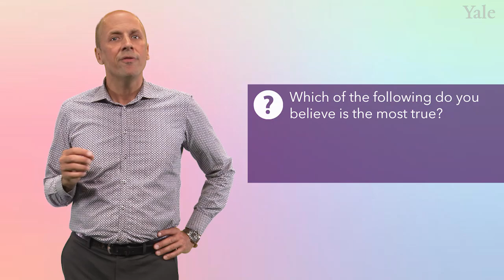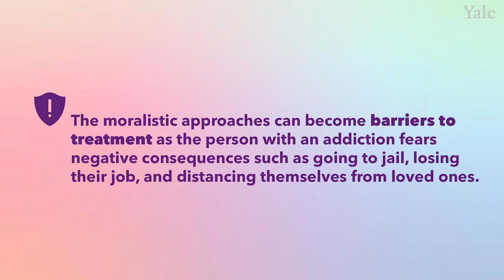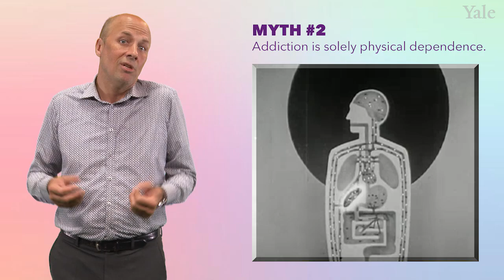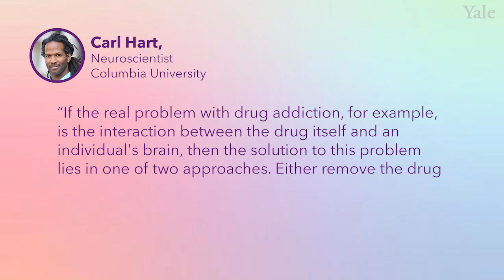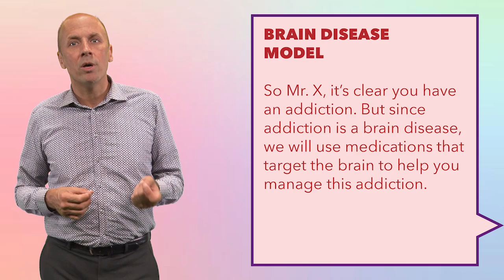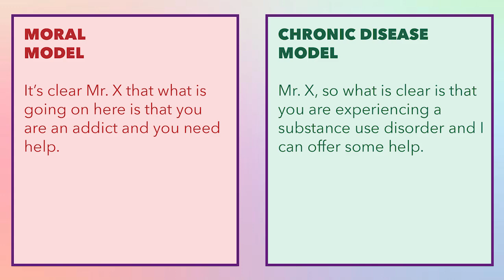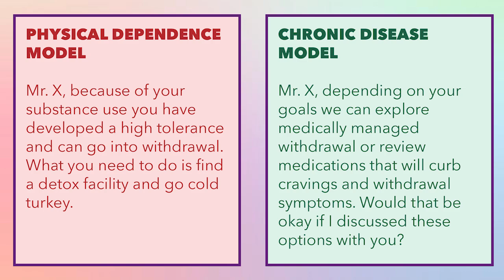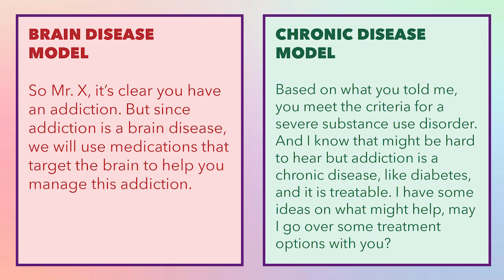How do you define addiction? Chronic Disease Model of Addiction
This video is from a Coursera course that aims to improve the care provided to patients that either have or will likely develop substance use disorders.

Speaker:
Robert Krause, DNP, APRN-BC
Visiting Faculty at the Graduate Institute
Former Faculty Lecturer at the Yale School of Nursing

This course is made possible (in part) through a SAMHSA-funded grant initiative, the Expansion of Interprofessional Healthcare Practitioner SUD Education (1H79FG000023), which provides a foundational level of evidence-based training in preventing and treating substance use disorders. AAAP is working in collaboration with Yale University, the American College of Academic Addiction Medicine (ACAAM), and a coalition of 20+ multidisciplinary healthcare learning institutions across the country to train health professionals including medicine, nursing, physician associate, social work, pharmacy and public health.